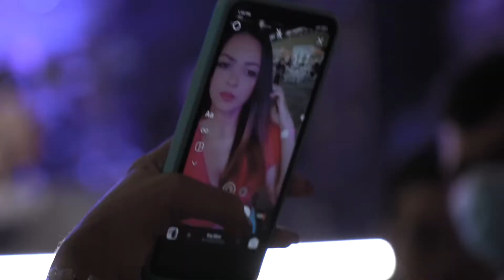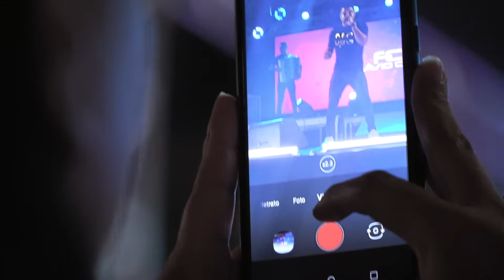02 DVD FLÁVIO CRUZ CIDADE JUNINA 2022